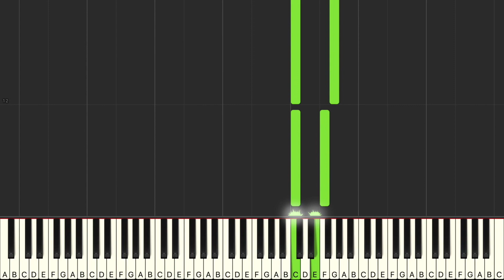Alfred's Basic Piano Library Prep Course Level B Lesson Book: "What Will You Do?" Synthesia Tutorial